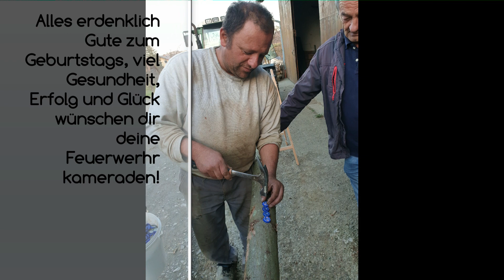Geburtstagsfeier mit der FF Hofstätten